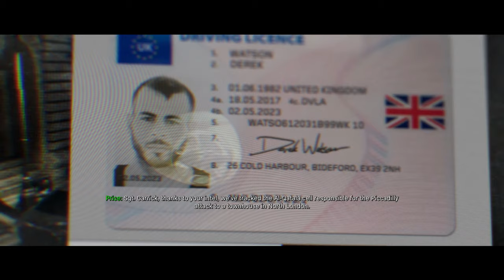Mennyire volt botrányos a Modern Warfare kampány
Le a kalappal az MW singelplayer kampánya előtt, sok kérdést vetett fel a játék. Vajon igaza volt a kritikusoknak?